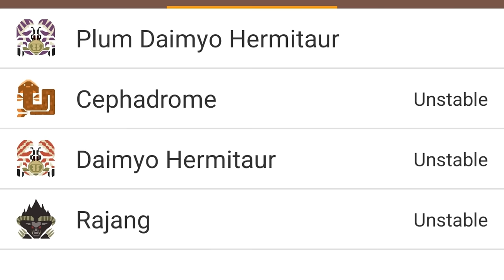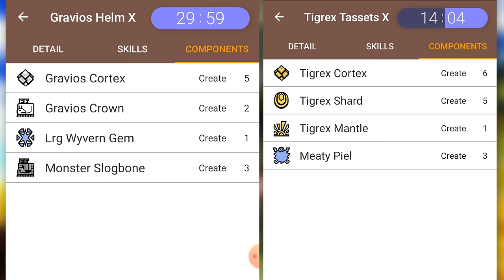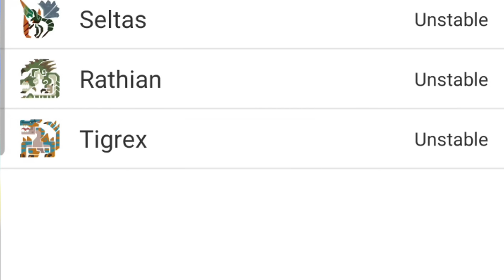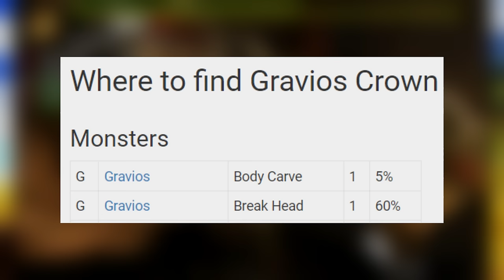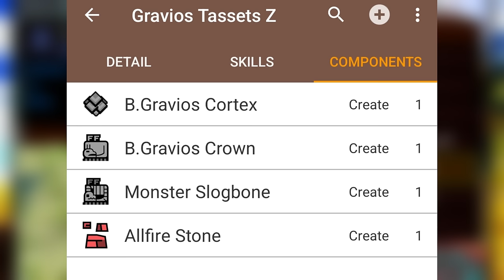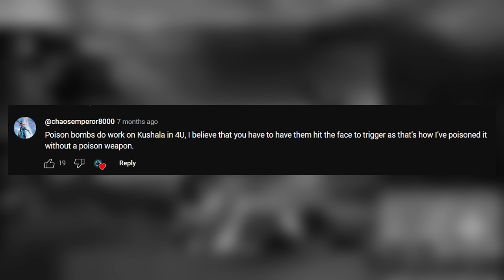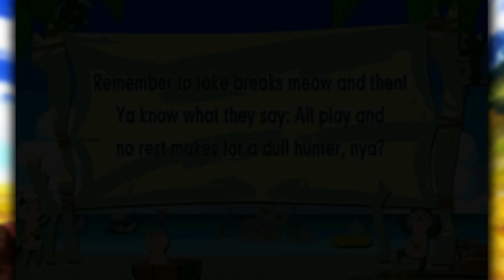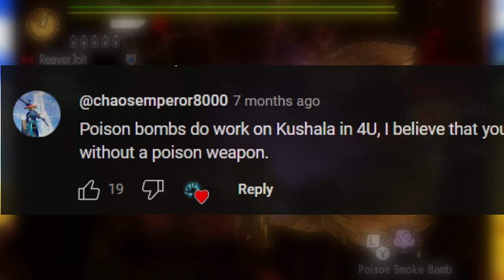Can You Beat MH4U G Rank Doing ONLY Key Quests?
If you ONLY do Key Quests and only once, Low and High rank are already challenging as is, but G rank? Watch the video to find out how I tackle this challenge and see if RNG will be on my side or not!

Challenge Rules
1. No doing Quests except Key Quests
2. Can only do key quests ONCE
3. No Backing out with subquests
4. Solo Only (No Multiplayer)
5. No Keeping or Selling Items recieved after a failed quest (Must revert to last save)
6. No Reverting your save after completing a quest
7. You only have 5 Abandons; If all are used up, you can't abandon a quest anymore 5/5 (NEW Rule)

Song: Dangerous Moment - Rage Sound (Non-Copyright Music)
Provided by tunetank